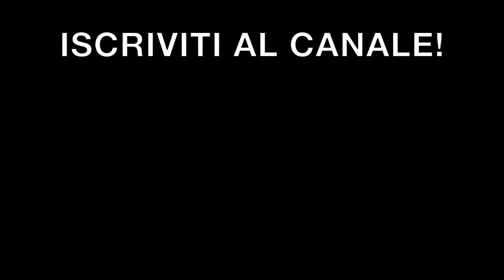LA SFIDA DEL SECOLO SUI MOTARD - SIR VS FEDEPERLAM - A RACING STORY 2019 EP.10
In questa nuova puntata di "a racing story" non saremo sulla mia bmw hp4 race,ma bensì su una honda crf 450 motard(sm) del team favre racing per correre la mia prima gara di sempre sui supermotard contro una marea di avversari agguerritissimi,ma sopratutto contro fedeperlam e la sua moto shdronza.
In questo primo video vedrete che casini sono successi al povero fede,e come mi sono piazzato io in qualifica in vista delle due gare di domenica.
Che la civil war abbia inizio!
luca salvadori vs fedeperlam,il giorno del giudizio.